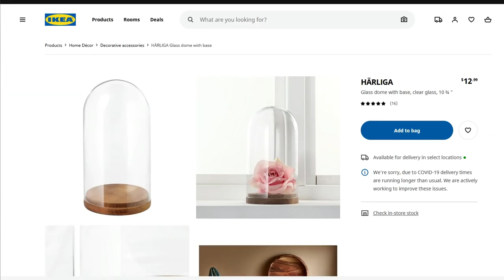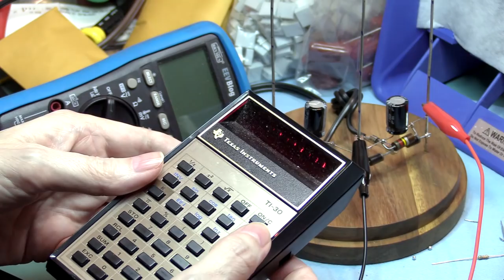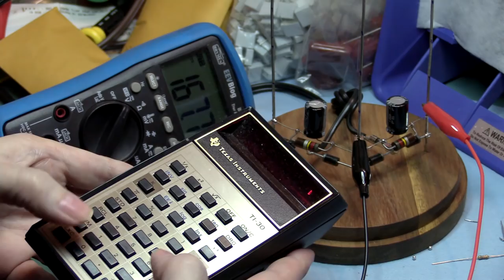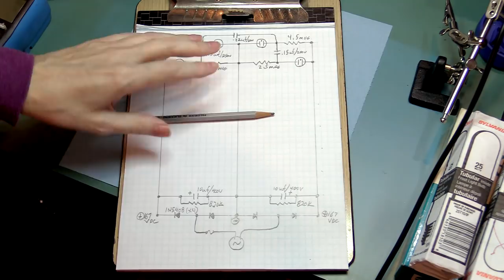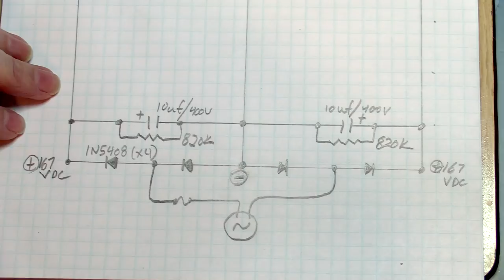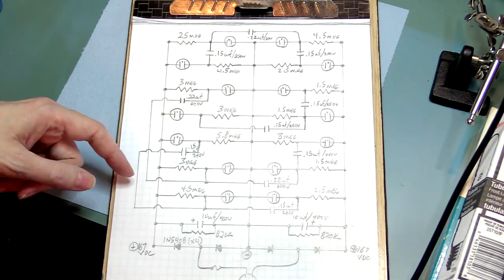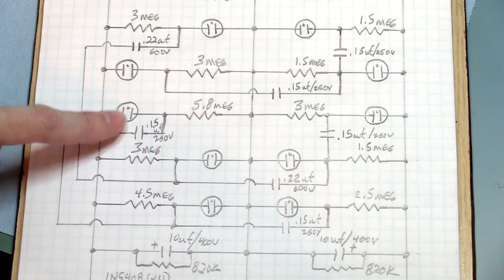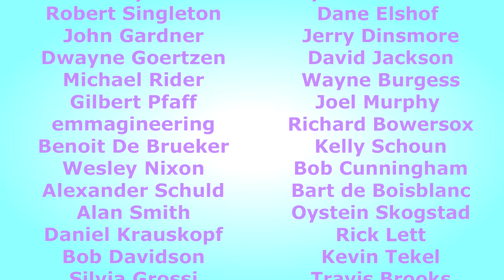Nostalgia Neon Blinky Tree!!!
Another retro build project that was popular back in the 1960's because you could build it completely with cheap Cold War surplus parts - and in keeping this tradition I used ONLY stuff that I had in stock in my bins to build this relaxation oscillator tree.  I packed this video with all the info you could want, (and more) and hopefully I answer all the questions you'd want to ask... so Enjoy!